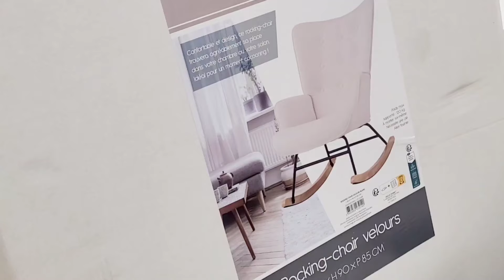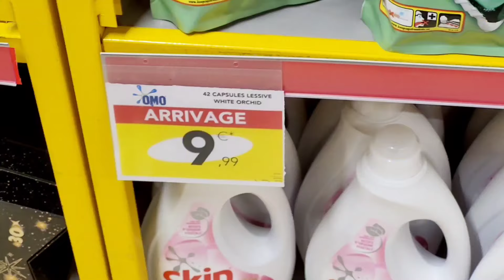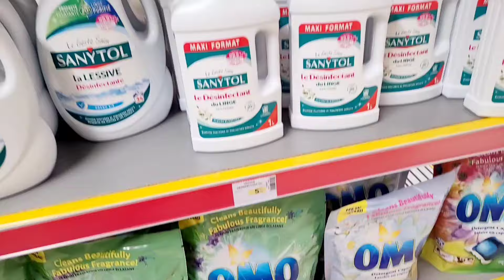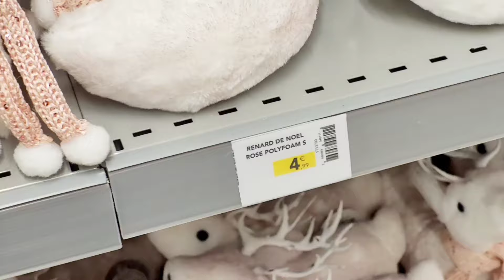STOKOMANI MÉGARRIVAGE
لاتنسوا الاشتراك و عمل الايك لتشجيعي شكرا لدعمكم لي يوميا مرحبا بالجميع